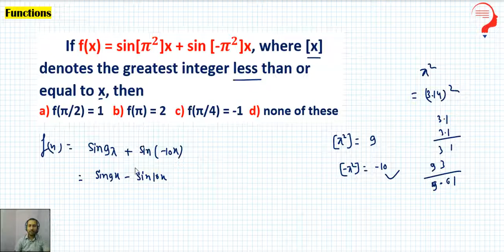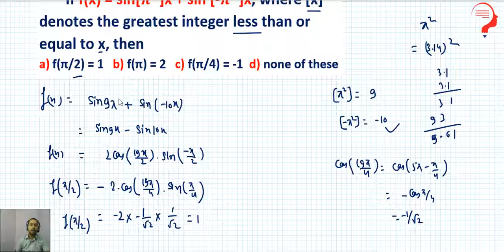If f(x) = sin[π^2]x + sin [-π^2]x, where [x] denotes the greatest integer less than or equal to x, t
If f(x) = sin[π^2]x + sin [-π^2]x, where [x] denotes the greatest integer less than or equal to x, then
a)f(π/2) = 1   b) f(π) = 2   c) f(π/4) = -1  d) none of these

Relations and Functions For Class 12 Concepts
The topics and subtopics covered in relations and Functions for class 12 are:

Introduction
Composition of functions and invertible functions
Binary operation.
Let us discuss the concept of relation and function in detail

Relation
The concept of relation is used in relating two objects or quantities with each other. If two sets are considered, the relation between them will be established if there is a connection between the elements of two or more non-empty sets.

A relation in set A is a subset of A × A. Thus, A × A is two extreme relations.

Empty Relation

If no element of A is related to any element of A, i.e. R = φ ⊂ A ×A, then the relation in a set is called empty relation.

Universal Relation

If each element of A is related to every element of A, i.e. R = A × A, then the relation is said to be universal relation.

A relation R in a set A is called-

Reflexive- if (a,a) ∈ R, for every a ∈ A.

Symmetric- if (a1,a2) ∈ R implies that (a2,a1) ∈ R , for all a1,a2∈ A.

Transitive- if (a1,a2) ∈ R and (a2,a3) ∈ R  implies that (a1,a3) ∈ R  for all a1,a2,a3 ∈ A.

Equivalence Relation- A relation in a set A is equivalence relation if R is reflexive, symmetric and transitive.

Functions
A function is a relationship which explains that there should be only one output for each input. It is a special kind of relation(a set of ordered pairs) which obeys a rule i.e every X-value should be connected to only one y-value.

One to one Function: A function f : X → Y is defined to be one-one (or injective), if the images of distinct elements of X under f are distinct, i.e., for every x1 , x2 ∈ X, f(x1 ) = f(x2 ) implies x1 = x2 . Otherwise, f is called many-one.
Onto Function: A function f : X → Y is said to be onto (or surjective), if every element of Y is the image of some element of X under f, i.e., for every y ∈ Y, there exists an element x in X such that f(x) = y.
One-one Function: A function f : X → Y is said to be one-one and onto (or bijective), if f is both one-one and onto.
Composition of Functions and Invertible Function
Let f : A → B and g : B → C be two functions. Then the composition of f and g, denoted by gof, is defined as the function gof : A → C given by;

gof (x) = g(f (x)), ∀ x ∈ A

Binary Operations
A binary operation ∗ on a set A is a function ∗ : A × A → A. We denote ∗ (a, b) by a ∗ b.

Example: Show that subtraction and division are not binary operations on R.

Solution: R × R → R, given by (a, b) → a – b, is not binary operation, as the image of (3, 5) under ‘–’ is 3 – 5 = – 2 ∉ R.

Similarly, ÷: R × R → R, given by (a, b) → a ÷ b is not a binary operation, as the image of (3, 5) under ÷ is 3 ÷ 5 = 3 5 ∉ R.
A function  : X  Y is one-one (or injective), if     .
A function  : X  Y is onto (or surjective), if   such that
 A function  : X  Y is one-one-onto (or bijective), if  is both one-one and onto.
The composition of function  : A  B and  : B  C is the function  given by
A function  : X  Y is invertible, if  such that   and
A function  : X  Y is invertible, if and only if  is one-one and onto.
Given a finite set X, a function  : X  X is one-one (respectively onto) if and only if  is onto (respectively one-one). This is the characteristics property of a finite set. This is not true for infinite set.
A binary function * on A is a function * from A x A to A.
An element  is the identity element for binary operation * : , if
An element  is invertibel for binary operation * :  if there exists  such that  where  is the binary identity for the binary operation *. The element  is called the inverse of  and is denoted by .
An operation * on X is commutative, if   in X.
functions class 12 unacademy,functions class 12 vedantu,functions class 12 maths,functions class 12 cbse,functions class 12 ncert,functions class 12 jee advanced,functions class 12 khan academy,functions class 12 boards,functions class 12 etoos,range class 12,functions class 12 for jee,domain class 12,types of mapping class 12,graphs of function,composition of a function,periodic function,inverse of a function,even odd function